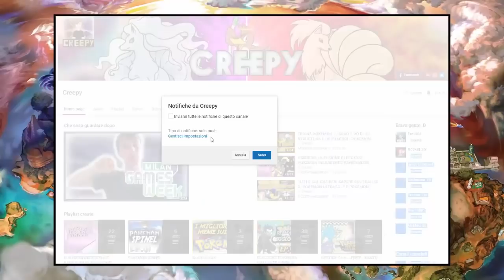ECCO IL NUOVO "TEAM MALVAGIO DI POKEMON ULTRASOLE ED ULTRALUNA! - NEWS POKEMON ULTRASOLE E ULTRALUNA